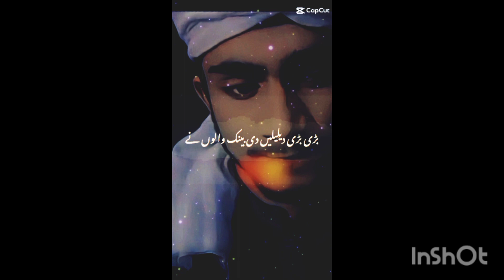hamary nabi ka farman 7 chezon se bachna❤️🌹❤️